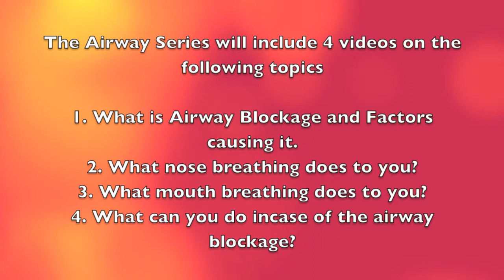Mouth breathing. Airway series 3: what mouth breathing do to you??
Dr. Wyatt has practiced for more than 61 years. He wants to spread dental health knowledge to everyone watching us.
We are introducing "AIrWAY series" videos that would explain what are Breathing problems caused by Airway obstructions. Dr. Wyatt will talk about the different issues that can cause decrease in oxygen uptake which can further cause a compensation of the the facial structure.
Adenoids, Tonsils, Septum, Polyps, Allergies and Turbinates can cause obstruction in the breathing pathway. Due to these problems, the facial structure could be distorted along with lung issues.
Learn what could be done to correct this major problem.
Also correcting the facial structure via. Orthodontic Surgery could cost a fortune and so it is wise to prevent it than cure it.

In the second video, he will talk about nose breathing and benefits of breathing from the nose. There was a study done by Dr. Harvold on Rhesus monkeys. In the study the monkeys were made to breath via mouth by blocking their nose with the silicon plugs. Later they found that the monkeys had crocked facial structures in attempt of trying to get more air via mouth.
Mouth breathing can affect the way you look.
Therefore every parent should watch their children closely so as to save fortune of money later.

In third video, Dr. Wyatt will talk about mouth breathing and how it affects the facial structure. He will also include ways to stop it, measures each parent should take for their children.

What happens to the pallet when there is no tongue in the mouth. Learn all the cool things about proper way of breathing.

Watch our video and let us know if you liked them.